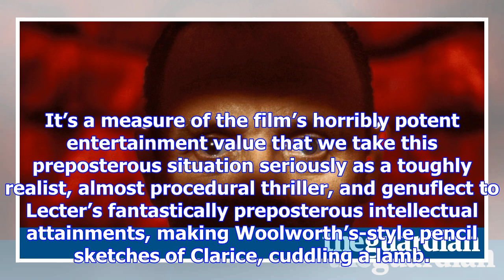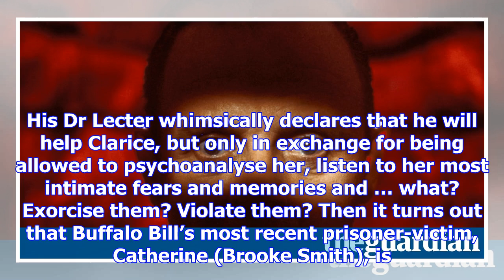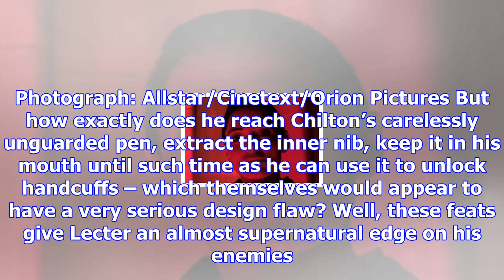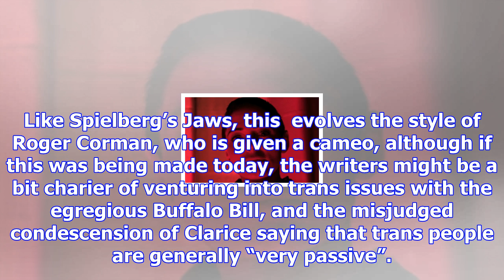The silence of the lambs review – psycho-killer hannibal still chills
It’s a film with the most sensational “entrance” scene in modern film history – and the person doing...